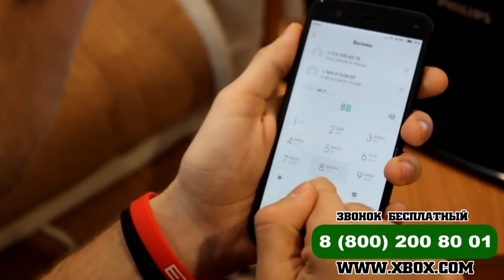Решаем проблему с Xbox One